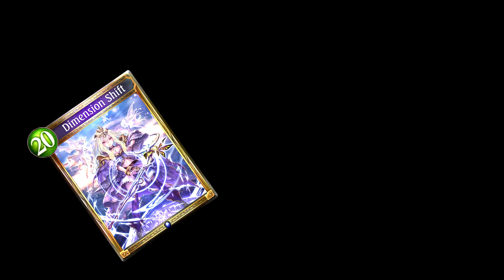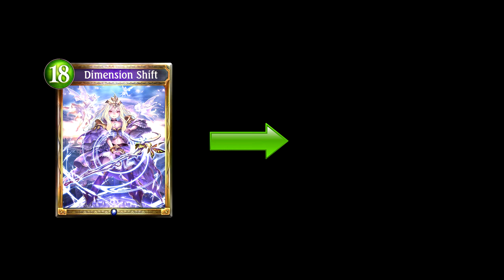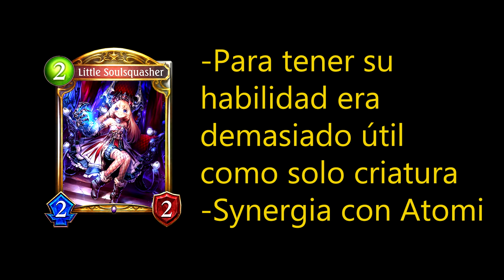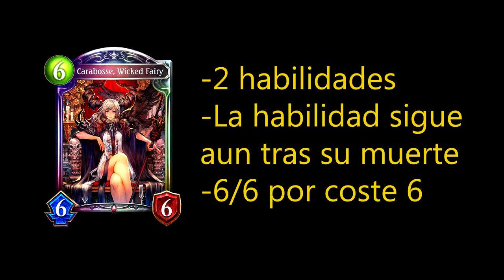Parche Diciembre 2017 | Shadowverse en Español